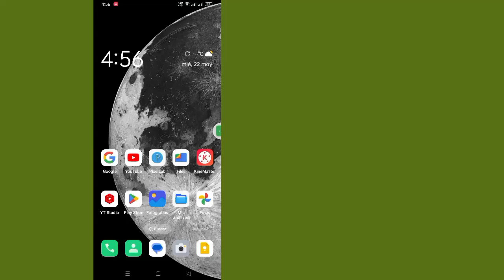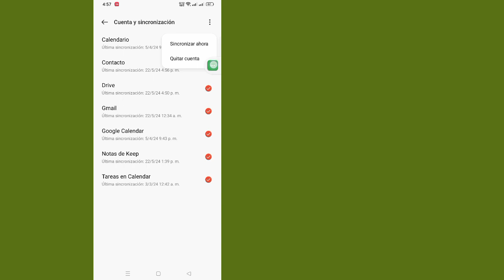Cómo eliminar una cuenta de Google de un teléfono Android 2024